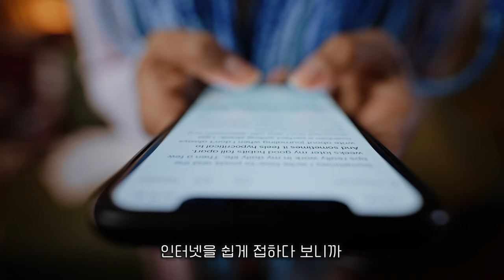월 1000만원 우리 모두가 할 수 있다 ?!?! 직장인부업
부업 신청하기&배우기

부업정보통에서 알려드리는
하루에 98,200원 버는 방법

위 링크 클릭하셔서 작성완료 해주세요

(유료 및 금전요구 절대 없습니다)